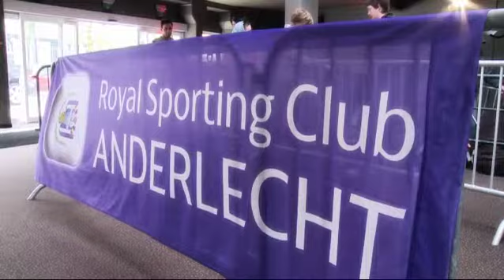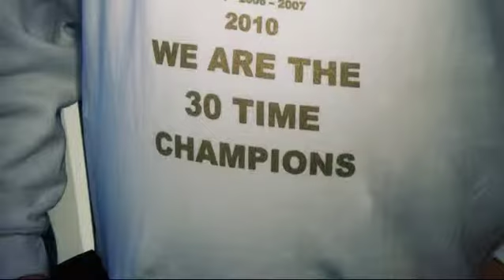RSCA TV - Champions 2009-2010 - Handtekeningsessie in Kinepolis Brussel - NL